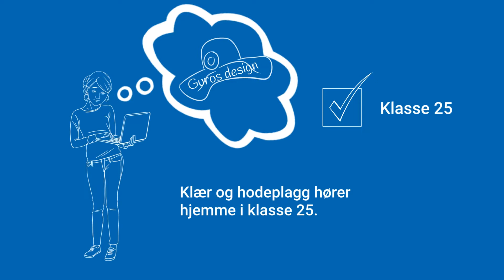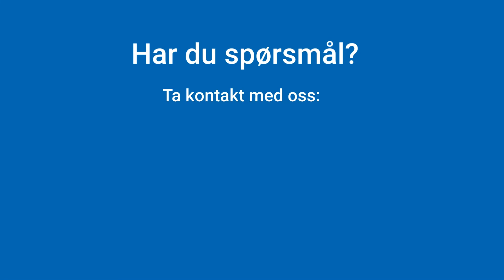Tips om klassifisering av varemerker - Når må du velge klasse 35?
Når du skal registrere et varemerke må du oppgi hvilke varer varemerket ditt skal gjelde for. Vi gir deg tips til hva du må tenke på når du skal registrere varemerket ditt hos oss.

Valg av klasse kommer blant annet an på om du skal selge produkter du har laget selv, eller varer laget av andre. I denne filmen møter du tre gründere som ønsker å registrere hvert sitt varemerke. Ettersom de har ulike forretningsideer, må de registrere varemerket sitt på litt ulike måter.

Gründeren Guro skal kun selge egne klær. Hun trenger derfor bare å registrere varemerket sitt i klasse 25, som er klassen for klær. Da har hun også rett til å selge og markedsføre klærne.
Anders importerer og selger vesker og sko gjennom nettbutikken sin. Ettersom han skal selge og markedsføre varer andre har laget, må han registrere varemerket sitt i klasse 35.
Camilla selger både egne og varer andre har laget. Hun må derfor registrere varemerket sitt både i den klassen produktene hun lager selv hører til under (som i dette eksempelet er klasse 20: møbler), og i klasse 35, som er klassen for salg av varer andre har laget.

Les mer om hvordan du kan søke om varemerker i Norge på nettsiden til Patentstyret